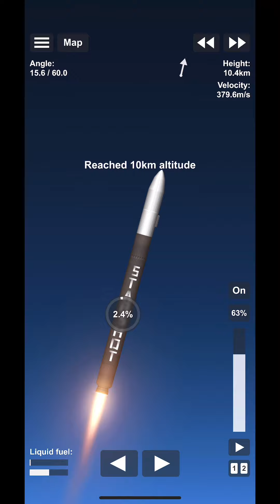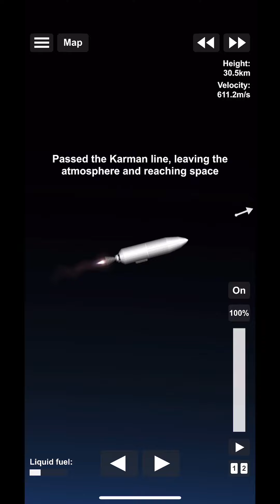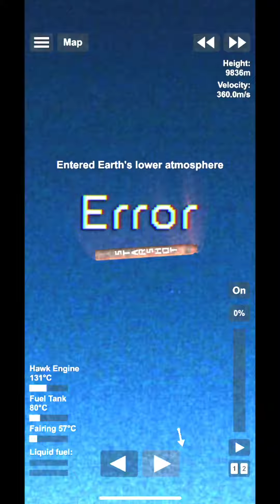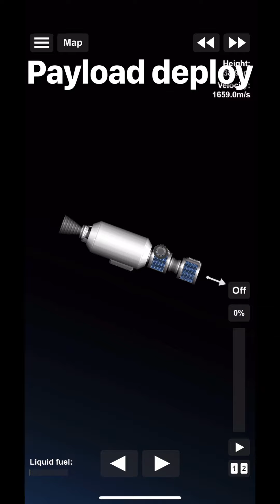Watch Rage Space Attempt a booster recovery of their Starshot rocket LV02!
Watch as Rage Space launches 2 cube sats aboard their Starshot rocket LV02 to attempt a booster recovery.

Mission Stats:

Rocket: Starshot LV02

Reusability: 65%

Payload: 2 Cube Sats

Customer: Private Customer

Target Orbit: 40km x 40km